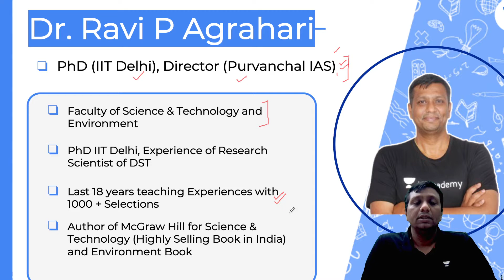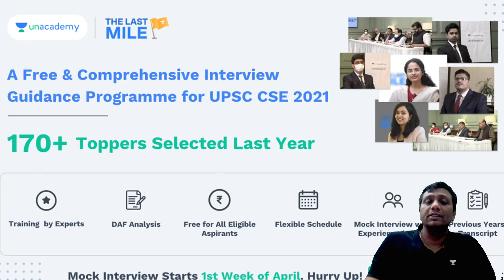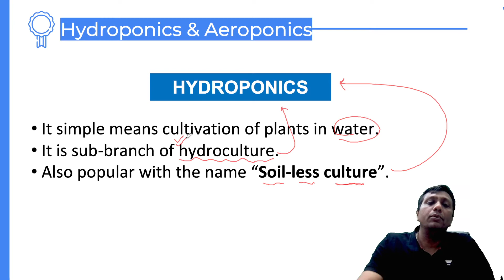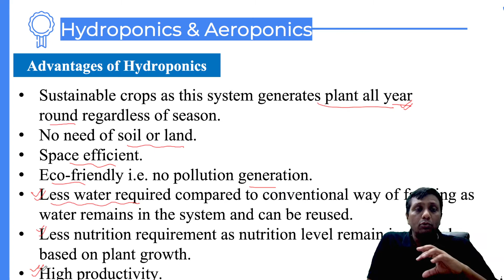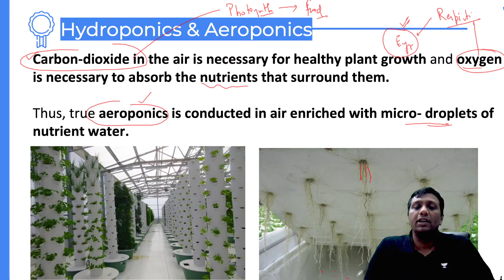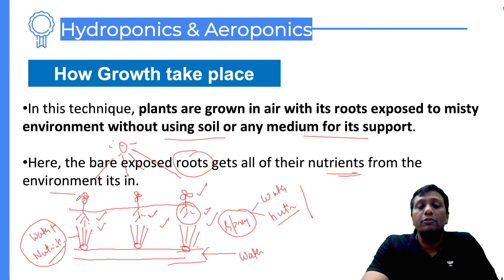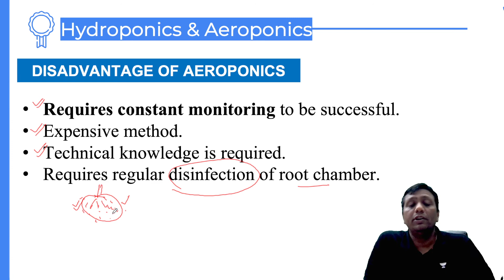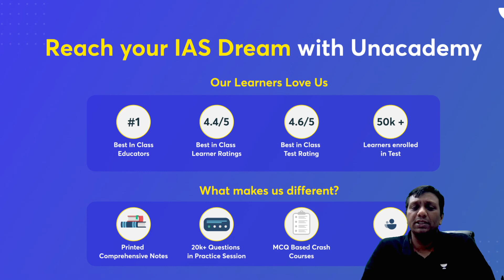L30 Hydroponics & Aeroponics | Science & Technology | UPSC CSE/IAS 2022 | Ravi P Agrahari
In this video, Dr. Ravi P Agrahari will be conducting a session on the Hydroponics & Aeroponics in India Science & Technology  for UPSC CSE 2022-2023.

About Educator - Ph.D. from IIT Delhi, Director of Purvanchal IAS, Gorakhpur (UP), Faculty of Science & Technology and Environment. Written the Book of Science and & Technology and Environment in India, Published by Mc Graw Hill.

You can enroll to Unacademy Subscription and get the following benefits:
1. Learn from your favourite teacher
2. Dedicated DOUBT sessions
3. One Subscription, Unlimited Access to Live Online Classes and Videos
4. Real-time interaction with best-in-class teachers
5. You can ask doubts in live online classes
6. Limited students in each Class
7. Download the videos & watch them offline